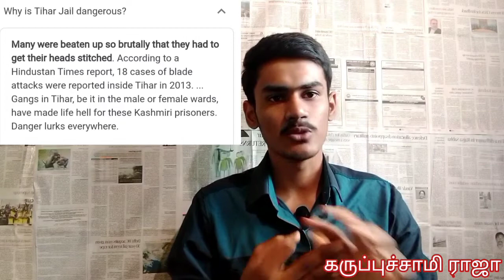Biggest Jails in India | Dangerous jails in India | Jails explained in Tamil | தமிழ் சகோ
Top Five biggest Jails in India , overview about jails in India , Dangerous jails in India

prison in india documentary,
prison in indiana,
inside prison in india,
ladies prison in india,
india toughest prisons,
female prison in india,
indian jails inside,
indian jails documentary,
foreigners in indian jails,
jails in india telugu,
top jails in india,
dangerous jails in india,
vip jails in india,
best jails in india,
top 10 jails in india
life in prison in india,
rockville women's prison in indiana,
life after prison in india,
most dangerous prison in india

Prisons of India in Tamil.
1. What is Prison?
2. How life will be inside Jail?
3. Foods in Prison
4. Visiting prisoners in Indian Jail
5. What are the duties of Jailers in India?
6. Which kind of work is given to prisoners inside Jail?
7. What is life imprisonment in India?
8. How many years is life sentence in India?
9. Why judges break their pen after giving death penalty?
10. System of Hanging in India
For more information on the above topics please watch this video till the end.

JAILS in INDIA | No. of prison and prisoner in India | Jails Serious-1 | ஜெயில் கைதிகள் | INDIA

prison break,
prison break trailer,
prison break season 1,
prisoners trailer,
prison escape,
prisoner,
prison song,
prison break season 6,
prison break review,
prison escape game,
uncharted 4 prison,
prison 5 minute crafts,
prison 5 level 5,
prison 5959,
prison 59,
prison 50 eggs,
bitlife escape prison 5x7,
bitlife escape prison 5x5,
preston prison 500 days,
5 prison escapes,
5 prisoners escape baki,
5 prisoners,
5 prisoners baki,
5 prison weapons

KIND INFORMATION I'm not the owner of any background Audio and images used in this video.